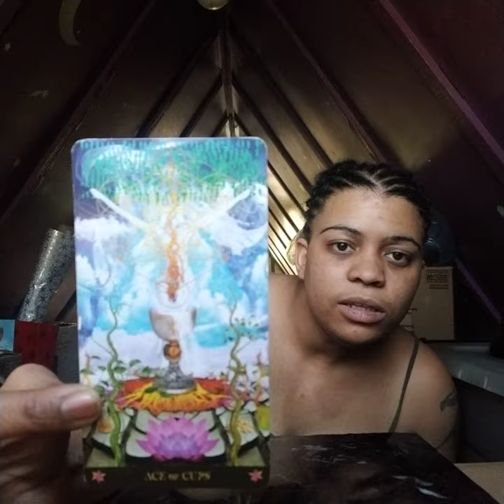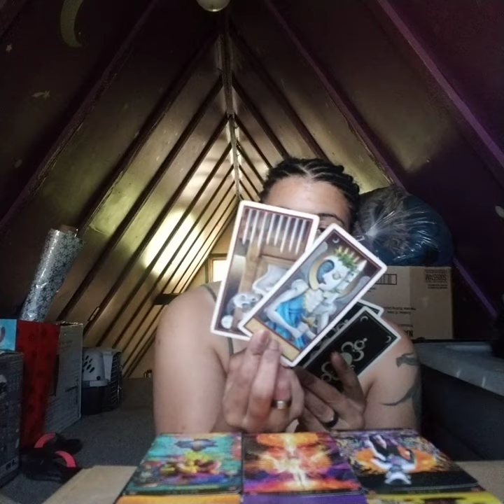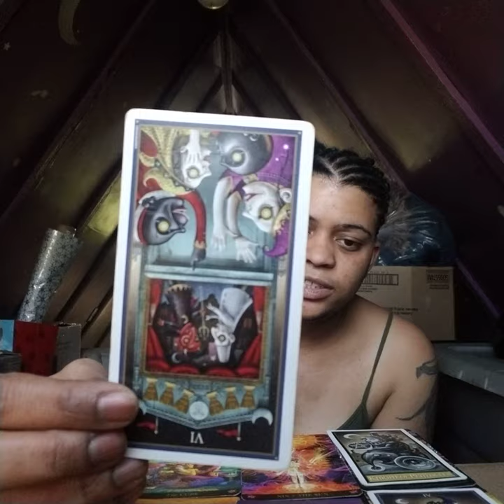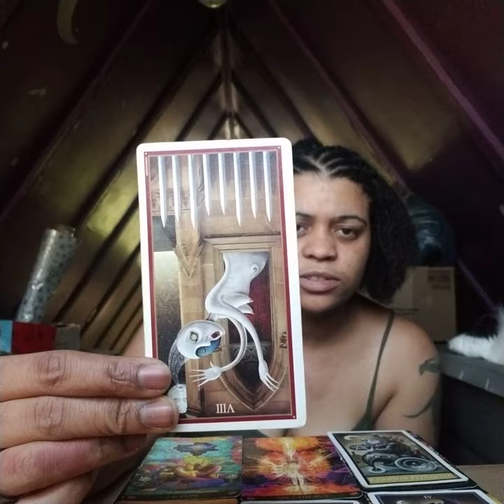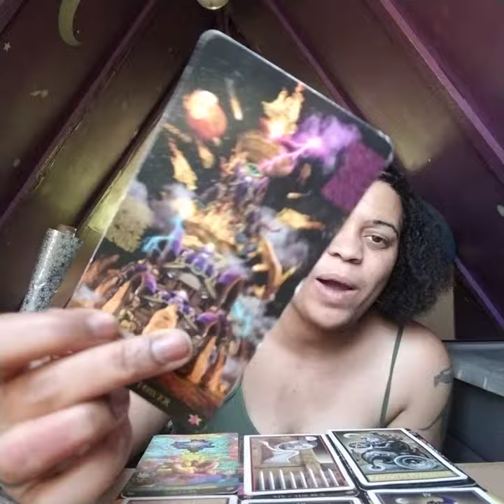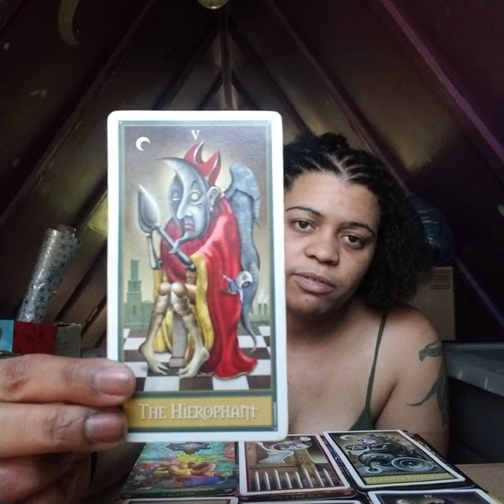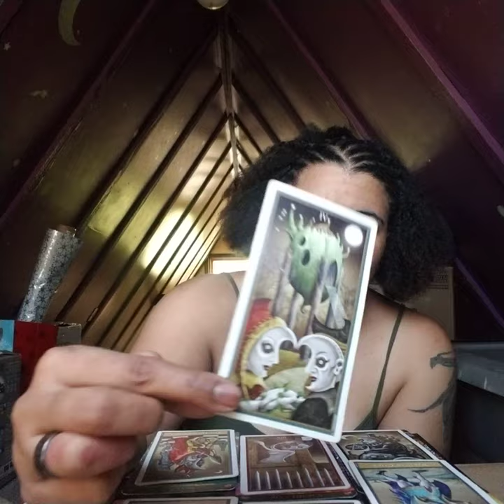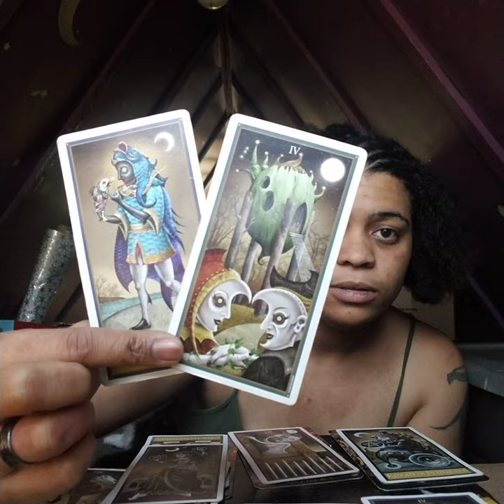Capricorn May Reading 2019: "DON'T YOU DARE GO BACK TO THAT PAST PERSON!"